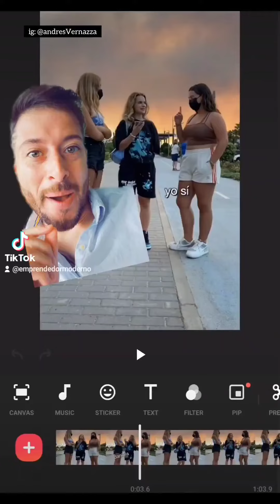"PRUEBA DE FIDELIDAD"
Andres